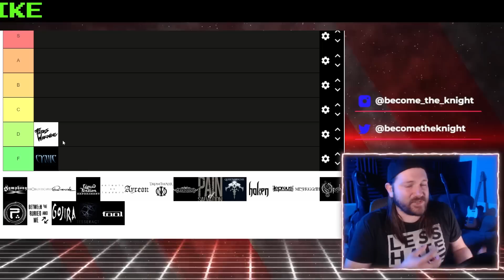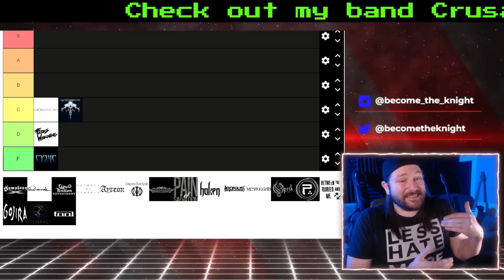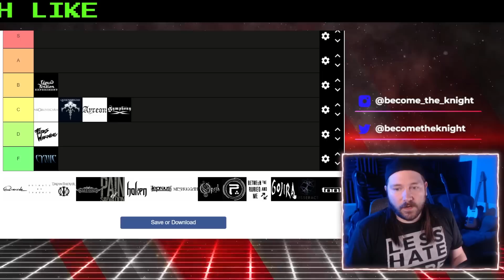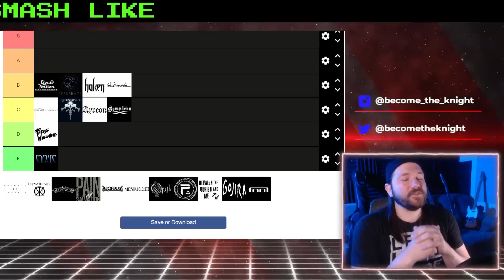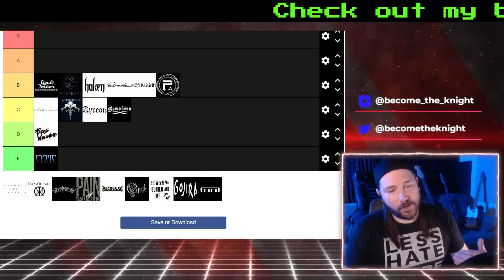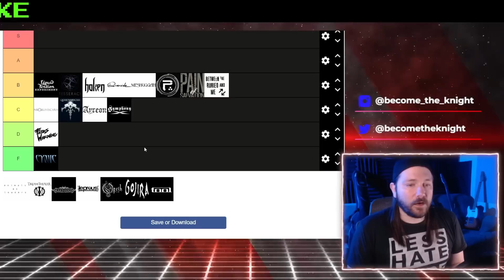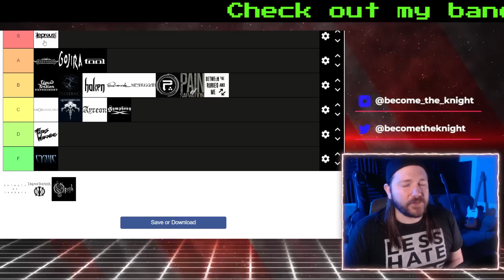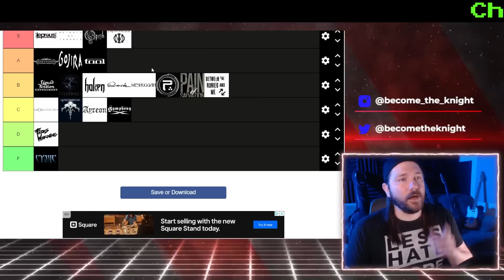Music Snob's Prog Metal Band Tier List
I rank progressive metal and rock bands on a tier list such as Dream Theater, Opeth, Animals as Leaders, Tool, Gojira, Mastodon, Meshuggah, Periphery, Queensryche, Riverside, Between the Buried and Me (BTBAM) and more.